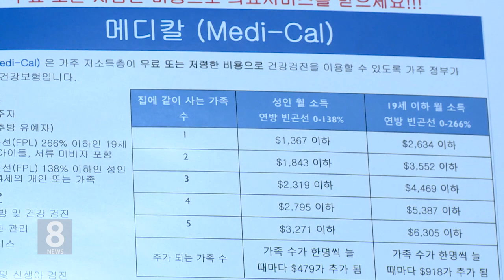8.13.2019 KBS America News ‘저소득층 영주권 불허’ 반발…줄소송 예고